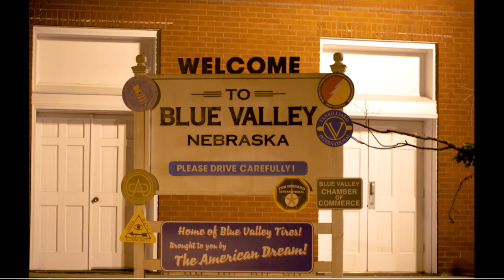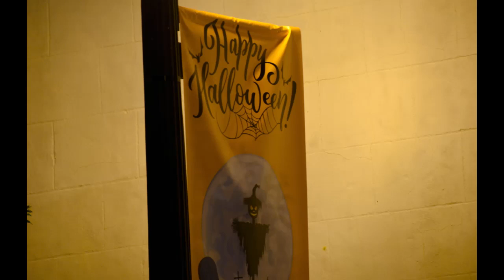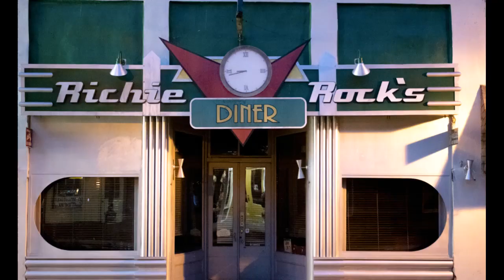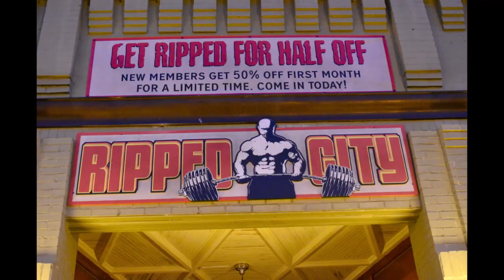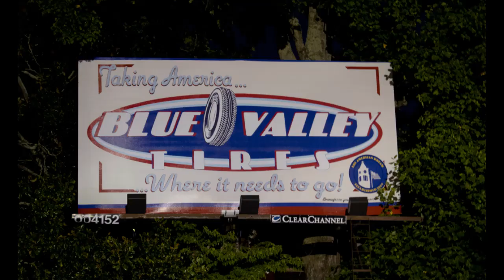Stargirl on the set of DC Comics new TV series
Stargirl is an upcoming television series, based on the DC Comics superhero Stargirl created by Geoff Johns and Lee Moder, that is set to premiere in early 2020 on DC Universe. The show stars Brec Bassinger as Courtney Whitmore / Stargirl. Along with         Anjelika Washington,
Yvette Monreal,
Christopher James Baker,
Joy Osmanski,
Neil Hopkins,
Nelson Lee,
Cameron Gellman,
Amy Smart,
Neil Jackson,
Hunter Sansone,
and Trae Romano                                                                                    Guest stars Joel McHale as Sylvester Pemberton / Starman: A member of the Justice Society of America, who used an anti-gravity cosmic staff.
Lou Ferrigno, Jr. as Rex Tyler / Hourman: A member of the Justice Society of America, who is "a master chemist and adrenaline junkie" with the ability to acquire super-strength for one hour a day.
Brian Stapf as Ted Grant / Wildcat: A member of the Justice Society of America, who is a former heavyweight boxer.
Henry Thomas as Charles McNider / Doctor Mid-Nite: A member of the Justice Society of America, who is a detective and a brilliant and forward-thinking medical pioneer.
Luke Wilson as Pat Dugan / Stripe: Courtney's stepfather, the former sidekick to Starman (when he was known as Stripesy) and a mechanic, who currently pilots a 15-foot robot of his own creation.
Jake Austin Walker
Meg DeLacy
Hina Khan